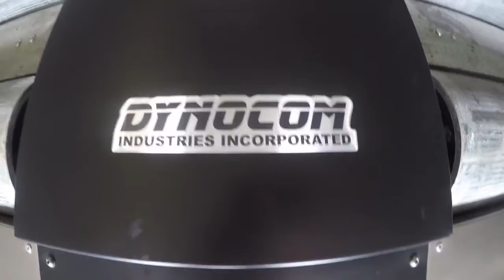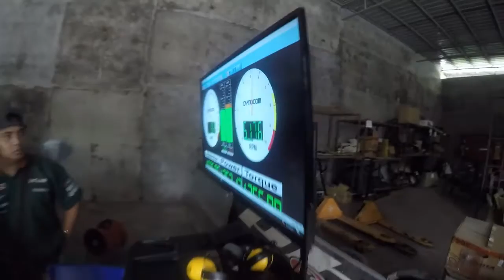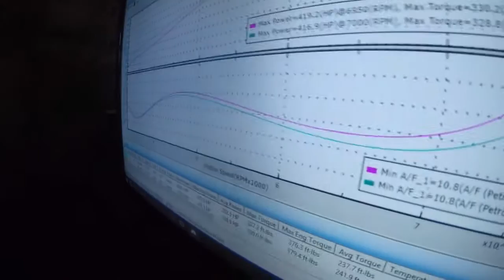honda EG Dynocom Tunning for Araw ng Davao Race 2017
dyno using dynocom at Phatspeed garage. Honda EG racecar at 421hp. the Honda Ek need some adjustments so we didnt reach our hp goal which will be tune again for the araw ng davao drag race